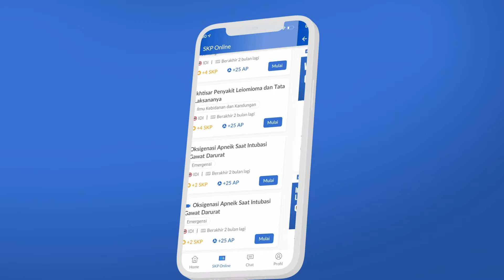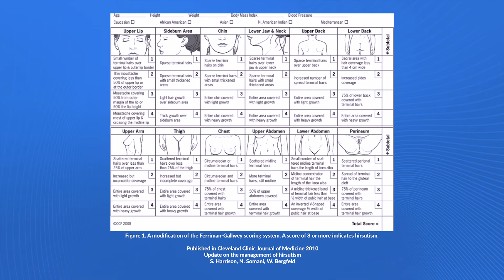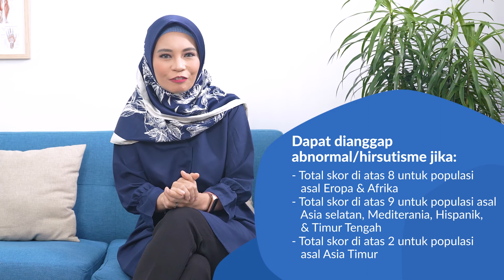Cara Evaluasi Pertumbuhan Rambut Berlebih pada Hirsutisme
Dokter, pernah dengar tentang sistem skor Ferriman-Gallwey? Sistem skoring ini dapat digunakan untuk menilai densitas rambut pada beberapa area tubuh sebagai metode skrining hirsutisme. Kali ini, dr. Shanti dari ALOMEDIKA akan mengulas cara melakukan evaluasi pertumbuhan rambut berlebih. Simak, yuk!